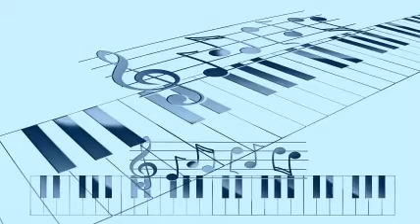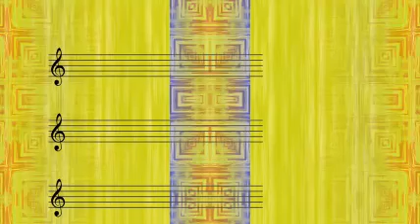Errol Garner - Sometimes I'm happy (1945)